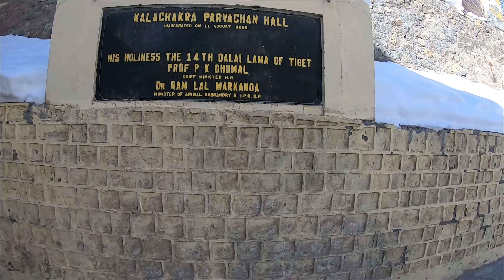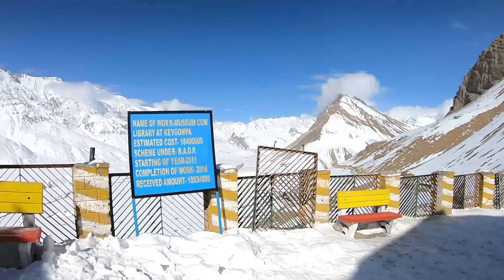EP-16 | KEY MONASTERY | ಬೆಂಗಳೂರು To ಸ್ಪಿತಿ valley | SPITI VALLEY 2022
The biggest centre of Buddhist learning in Spiti Valley, Key Monastery is over 1000-year-old. It is the oldest training centre for Lamas.